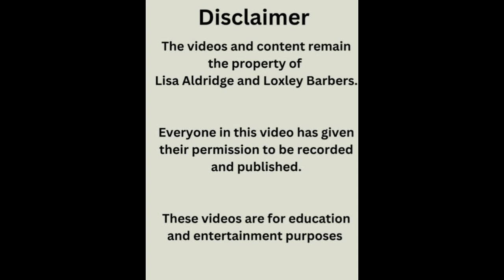Jason dog whisper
Jason is a local dog kindergarten and operates a dog safe field.

I hope that you enjoy my real time videos

We are on different platformsas well we are on